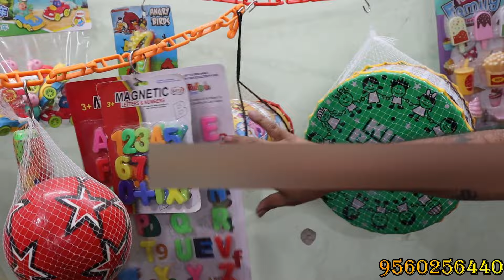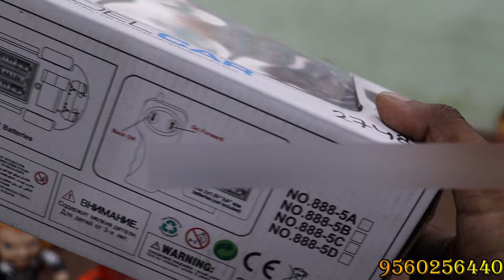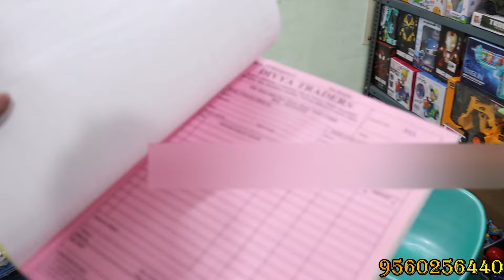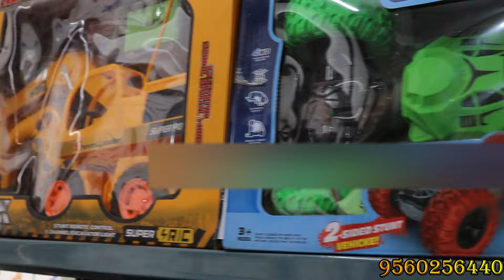Toys Wholesale Market | Thor, Bad Man, Racing Car Toys Wholesale in India | Wholesale toys in Delhi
Toys Wholesale Market | Thor, Bad Man, Racing Car Toys Wholesale in India | Wholesale toys in Delhi Sadar Bazar Market | toys market new delhi